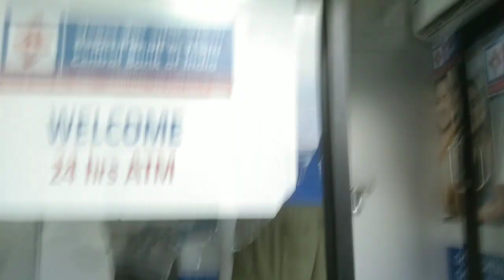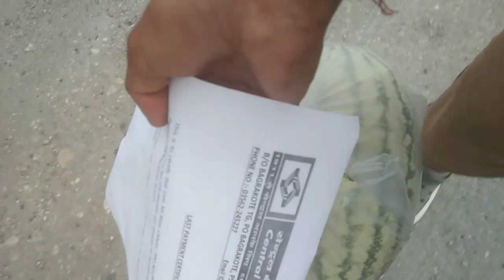Kukuri dikha Raha hai.